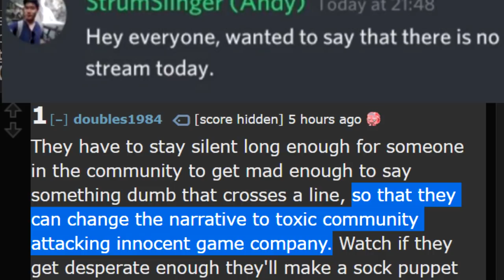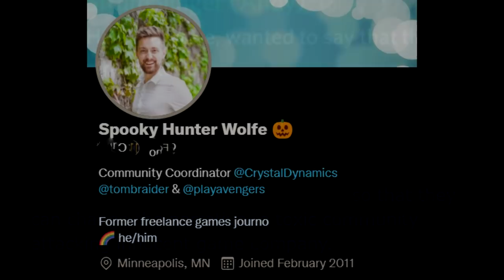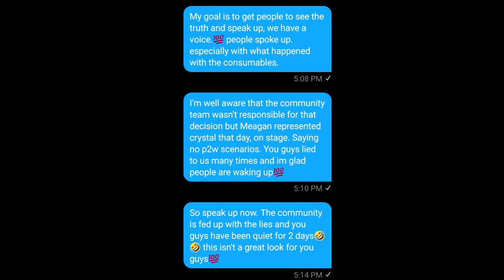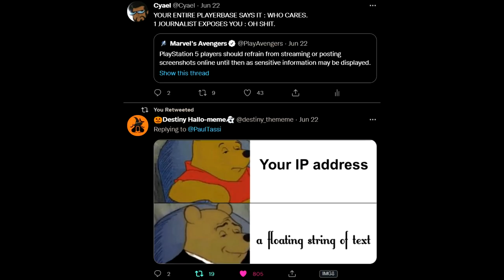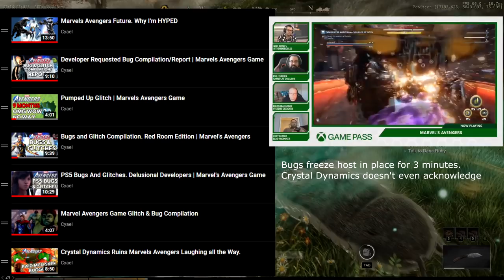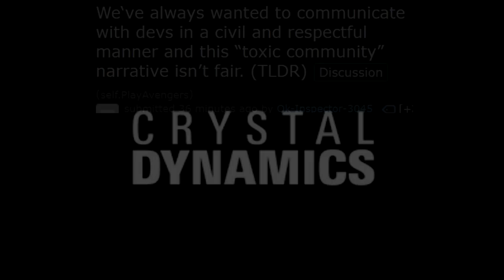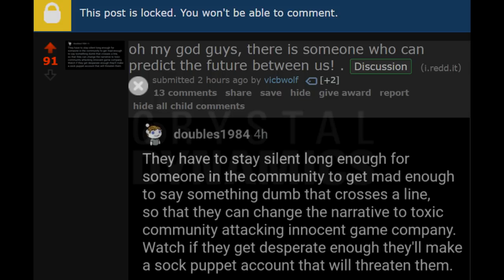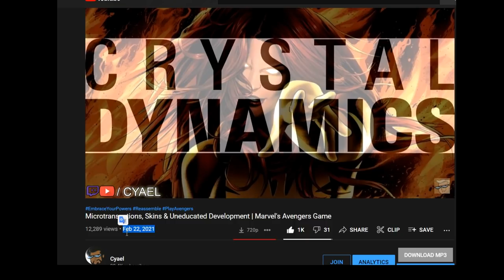Marvels Avengers Triggered Dev DMs amidst Crystal Dynamics Paid XP Silence.